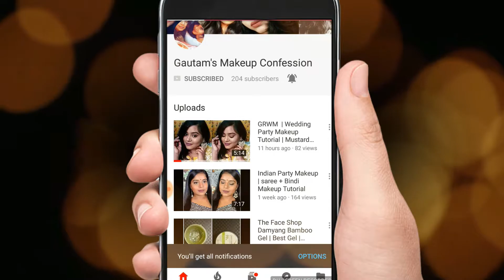4 Types of Eyeliner | Basic To Wing Eyeliner | Part -1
Product Used:
kajal : plum
Eyeliner : Atrio

Hey guys,
we are sisters and we are so much in love with makeup.

This channel is all about makeup, fashion, reviews and diy.

Vishakha: vishakhagautam

Ashima: ashima_gautam

Vishakha: Vishakha Gautam

Ashima: Ashima Gautam

Vishakha: vishaga26

Ashima: ashima_gautam

We would appreciate if you spread positivity around yourself.
Love xoxo